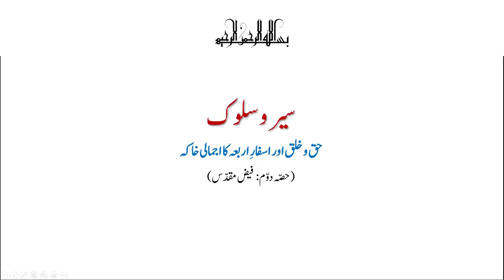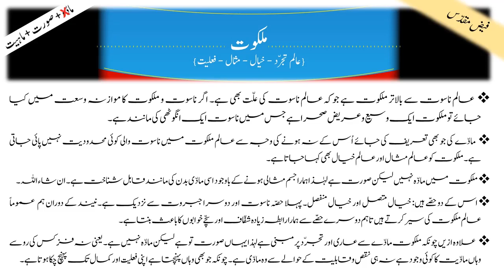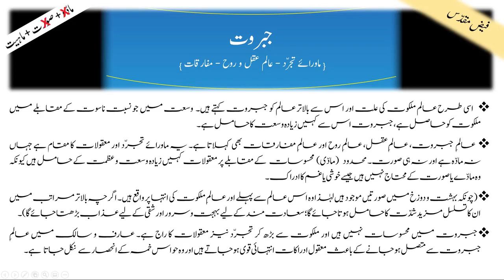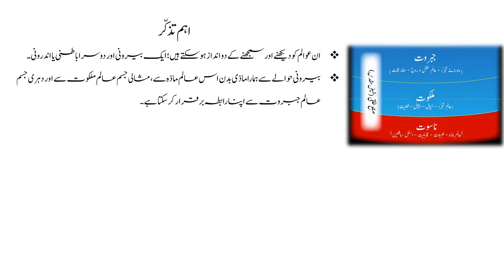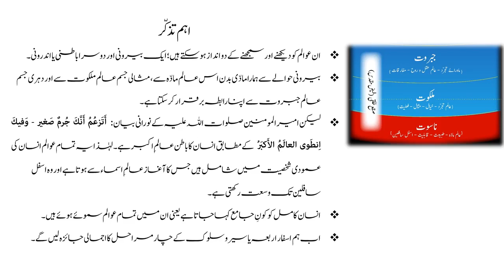Asfaar 2 of 3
سیروسلوک
حق و خلق اور اسفارِ اربعہ کا اجمالی خاکہ
(حصّہ دوّم : فیض مقّدس)
Lecture by : Brother Irfan Hasani